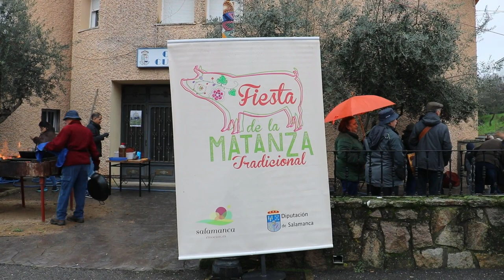XII Matanza Tradicional de Saucelle